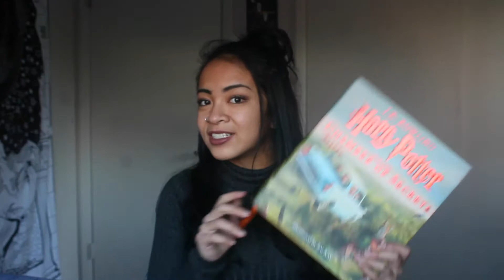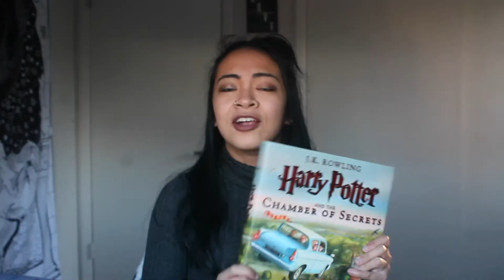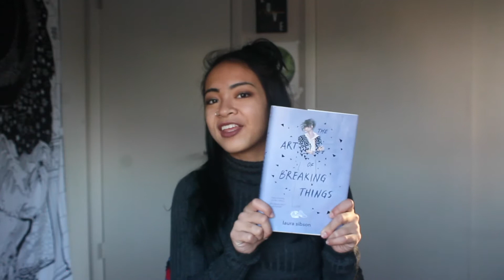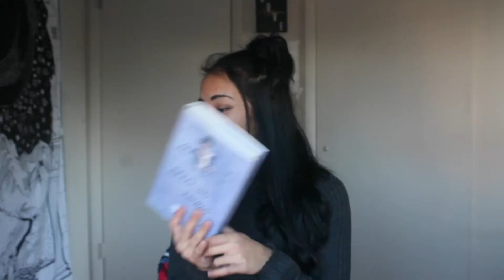OCTOBER WRAP UP FT. A VERY TIRED JAN